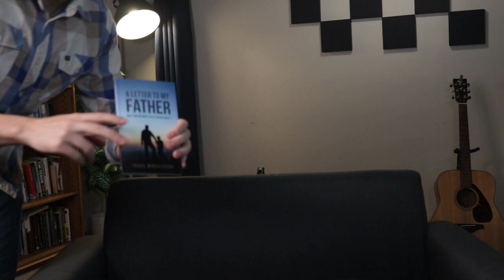Don't Fall Into the Money Chase... | A 20 Years Old Christian Approach to Money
MUCH LOVE,
Isaac